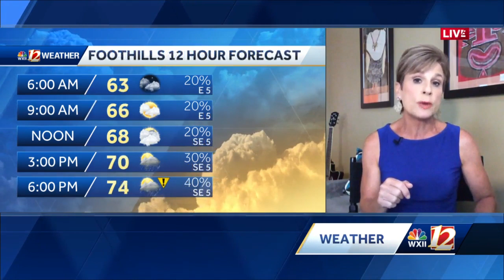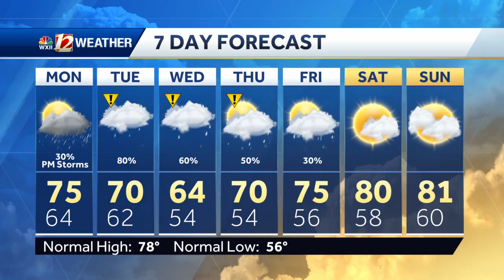WATCH: Arthur update, plus days of rain